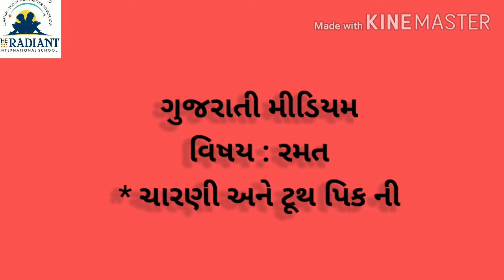GUJ MED STD 1 GAME ગુજરાતી મીડિયમ ધો ૧ વિષય રમત ટૂથ પિક અને ચારણી